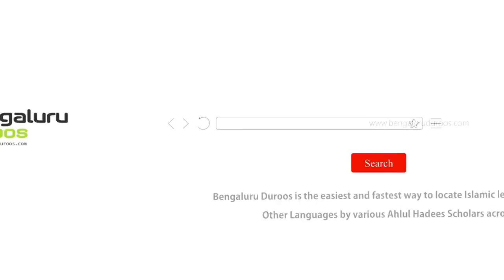Jumu'ah Khutbah | Ahle Kitaab Ki Ravish Aur Ummat e Muslimah by Shaykh Abdul Azeem Madani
Jumuah Khutbah dated 28th December 2018 by Shaykh Abdul Azeem Umri Madani @ Masjid e Ahle Hadees Choti Charminaar, Shivajinagar,  Bengaluru, India.

Topic: Ahle Kitaab Ki Ravish Aur Ummat e Muslimah